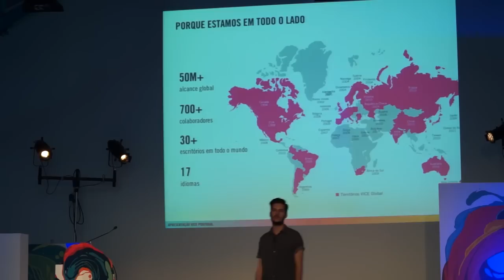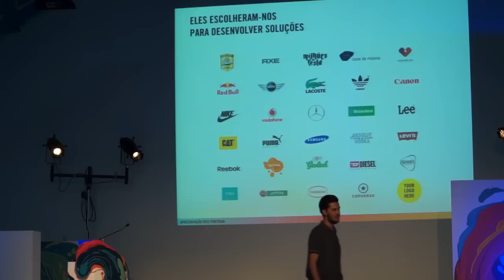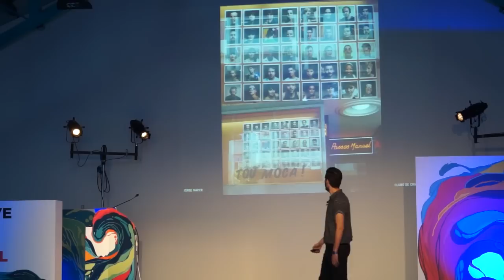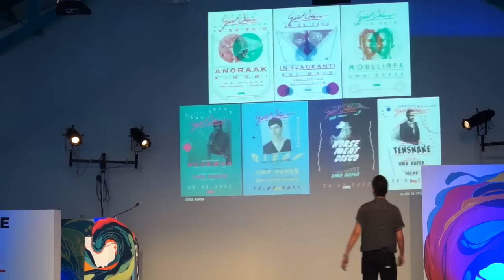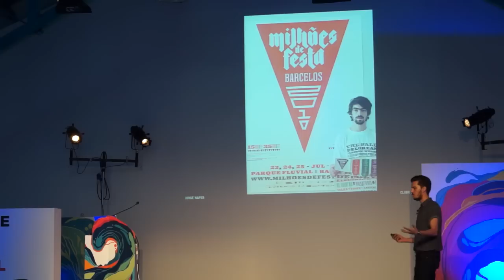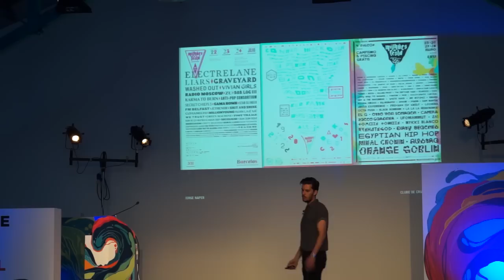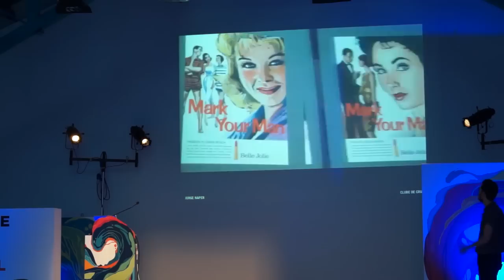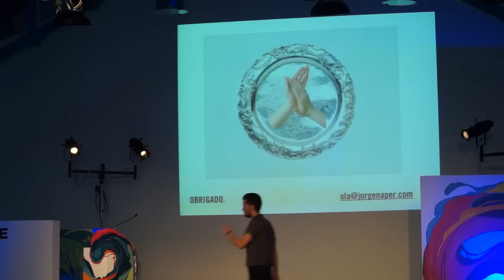JORGE NAPER - CONFERÊNCIA BOA VIAGEM II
CONFERÊNCIA BOA VIAGEM II - XVI FESTIVAL CCP

orador convidado: Jorge Naper - Vice